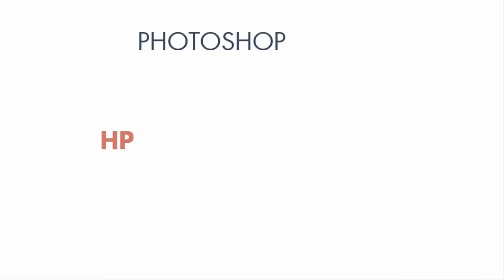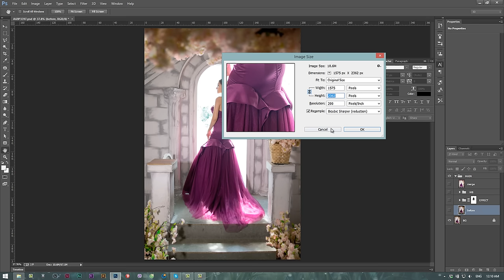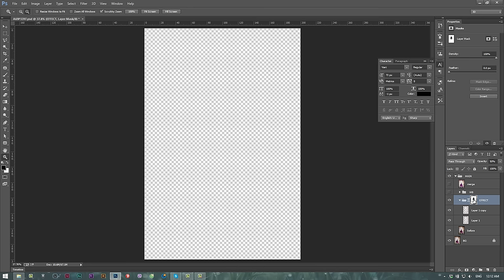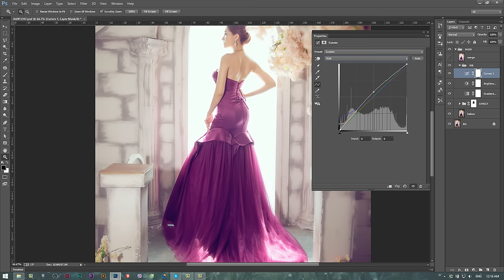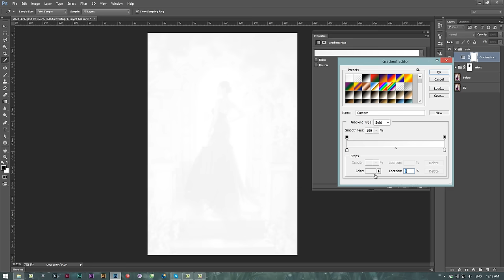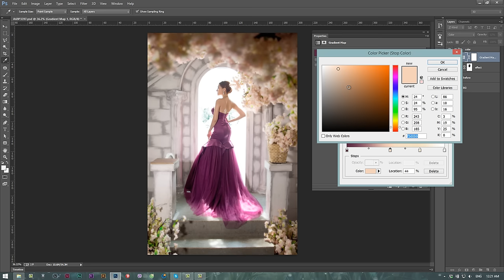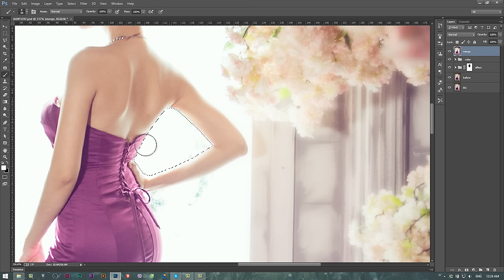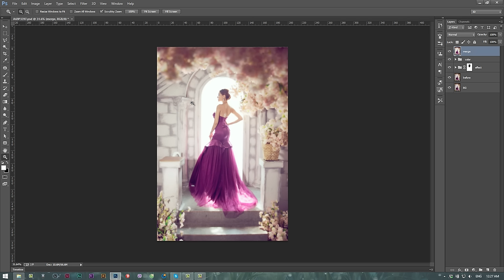Phân tích file PSD và retouch ảnh cưới hiện đại | HPphotoshop.com